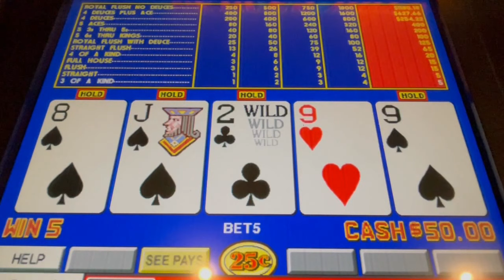Video Poker: Deuces Wild Bonus Poker Progressive Session!